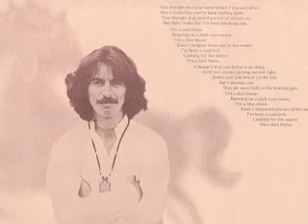Your Love is Forever - George Harrison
In honor of George's birthday - February 25th.
Thank you, George, for your music & your spirit.
- from the album "George Harrison"

Lyrics:
Sublime in the summertime, warm and lazy . . .
These are perfect days like Heaven's about here,
But unlike summer came and went -
Your love is forever,
I feel it and my heart knows
That we share it together.

Resigned to the wintertime's cold and dreary
Peering into fire flames, burning I know
That unlike winter came and went

I feel it and my heart knows you're the one
The guiding light in all your love shines on
The only lover worth it all